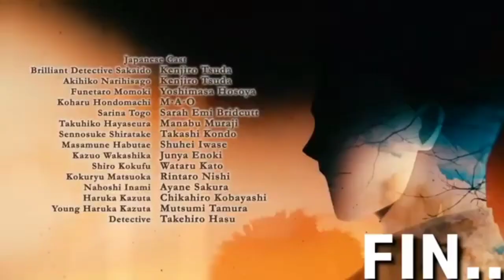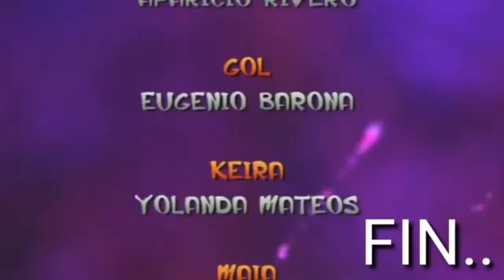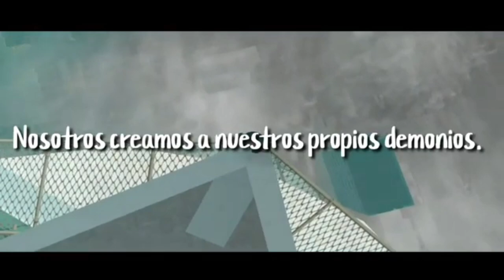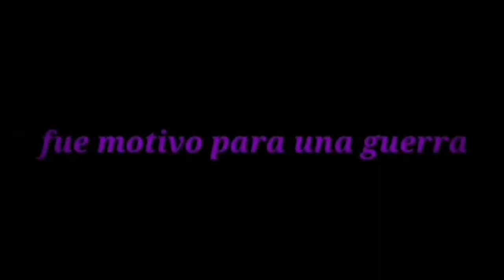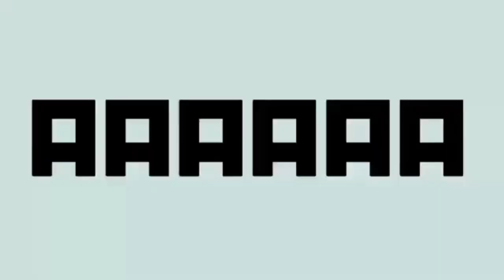Recap 2023...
¡Queridos suscriptores, Quiero expresar mi más sincero agradecimiento por su continuo apoyo en cada video que comparto en YouTube.

Su respaldo significa el mundo para mí y ha hecho que este año sea increíble.

🙏En esta temporada navideña, quiero desearles a todos ustedes alegría, amor y momentos especiales con sus seres queridos.

 ¡Que la magia de la Navidad llene sus corazones de felicidad! 🎄❤️Además, al acercarnos al final del año, quiero reflexionar sobre los logros compartidos y anticipar con entusiasmo el nuevo año que se avecina.

Gracias por formar parte de esta comunidad increíble. 🌟Les deseo a cada uno de ustedes unas felices fiestas y un próspero año nuevo.

 ¡Gracias por ser parte de este viaje emocionante!

Con gratitud, Alexby ?